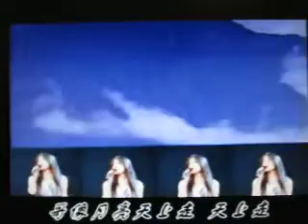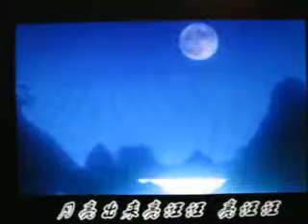小河淌水 【WX】（郑乔伊 / 甫人）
采用网络 【小河淌水】郑乔伊 演唱视频， 甫人改编其为重唱歌曲并加唱男声，重新录制而成。）